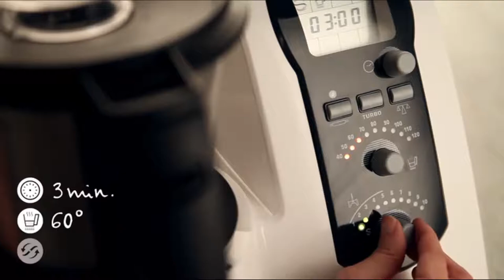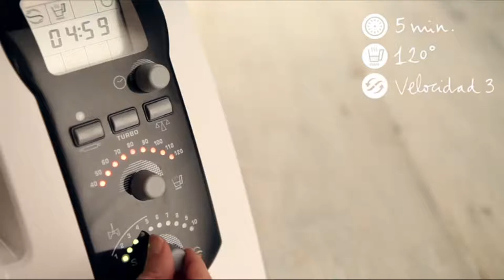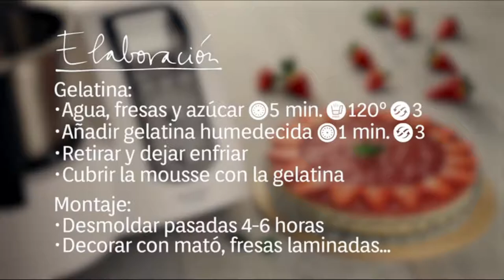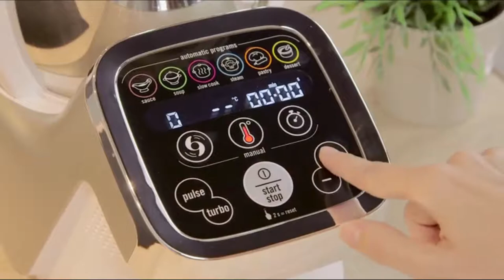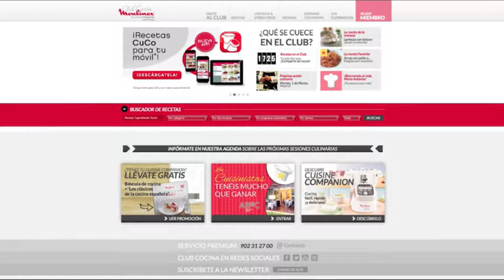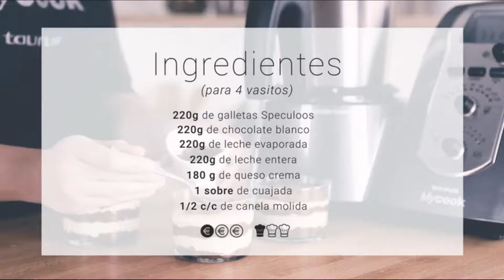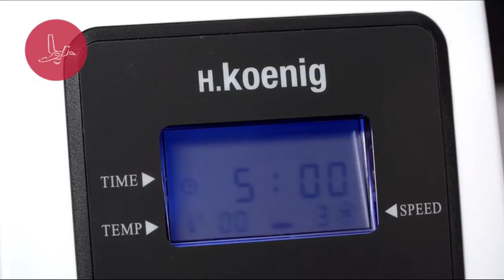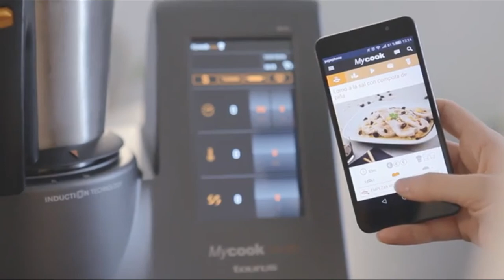🏆 ROBOTS de COCINA MEJORES 6 ✅ - Baratas Calidad Precio Amazon 🛒 Merktop 2021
✅ Taurus Robot De Cocina Mycook

✅ Moulinex Cuisine Companion HF802A

✅ Taurus Mycook Legend

✅ Cecotec IronMix

✅ H.Koenig HKM1028

✅ Taurus Mycook Touch